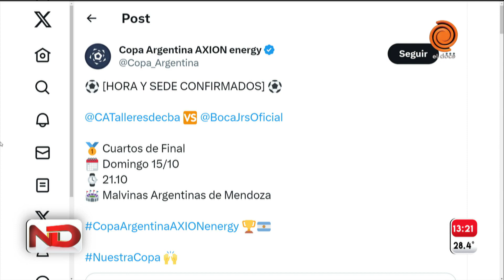Boca-Talleres: se confirmó el estadio para el partido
El partido que está generando ansiedad para los hinchas tenía fecha confirmada pero faltaba lo más importante, el lugar. Luego de idas y vueltas se confirmó cuál será la sede para que Talleres y Boca disputen los cuartos de final por la Copa Argentina.

El encuentro será en el Estadio Malvinas Argentinas de Mendoza, el domingo 15 de octubre a las 21:10.

Momento emitido en Noticiero Doce el 6 de octubre de 2023